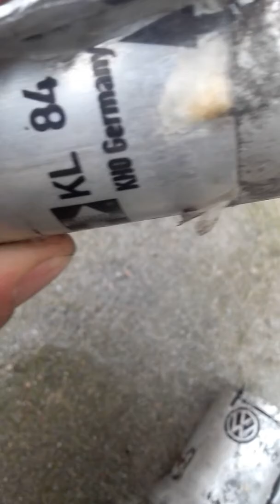Filtry Paliwa Benzyna MITY I RZECZYWISTOSC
filtr 1.2 tsi 22tys przeb i 2.0 fsi  186tys przeb